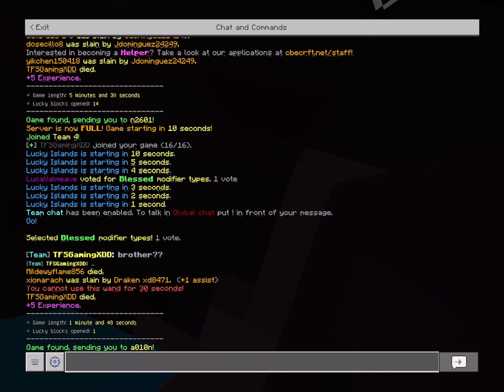I GOT SO MANY WINS COMMENT DOWN BELOW!!!